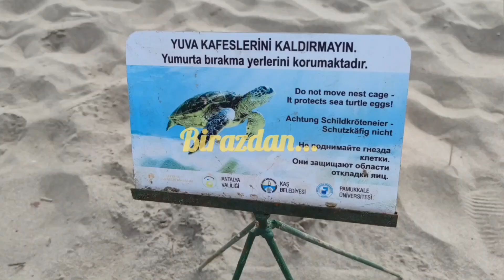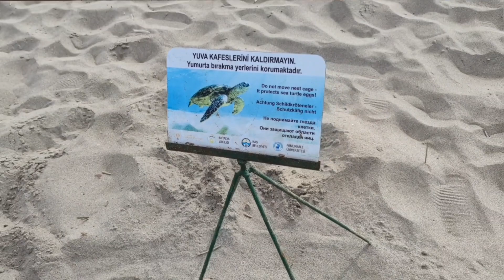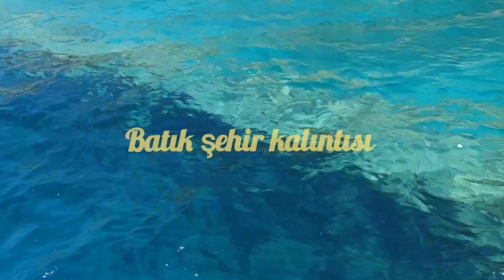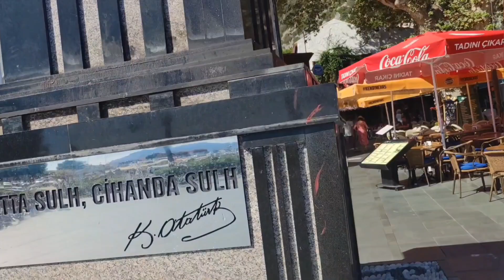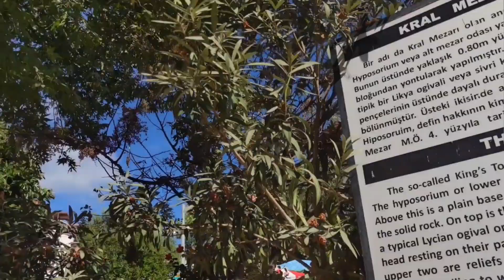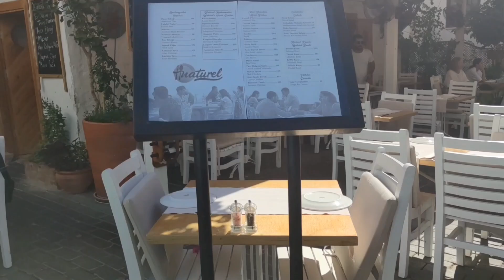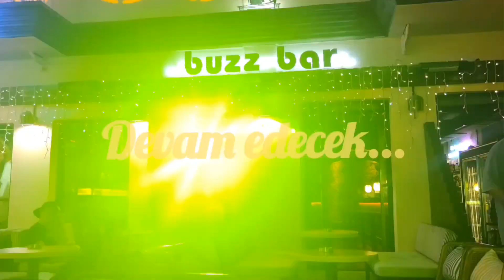LİKYA TURU 1.bölüm saklıkent , Tlyos antik kenti,kaş merkez,kaleköy,kaputaj ,patara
selamlar sevgili dostlarım,

Likya turu 1.bölümü daha önce yayınlamıştım.Telife takılmış düzenleyip tekrar yayınlıyorum.İzlemeyen dostlarımız varsa izleyebilirler.Keyifli seyirler diliyorum.